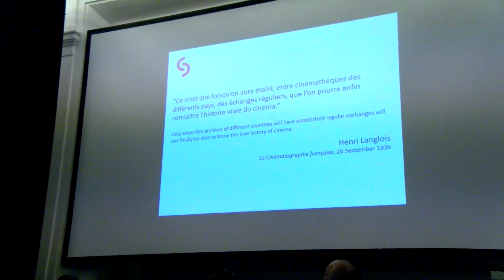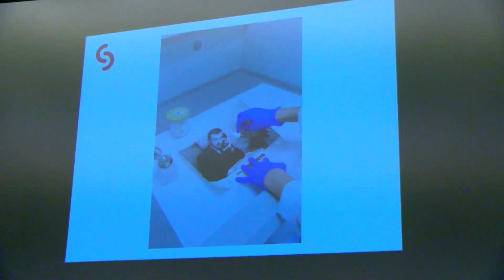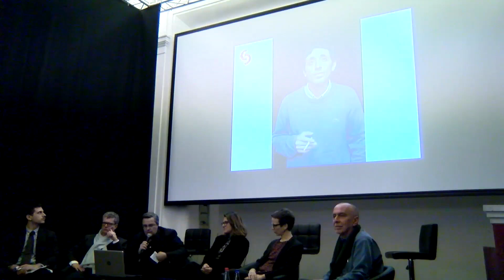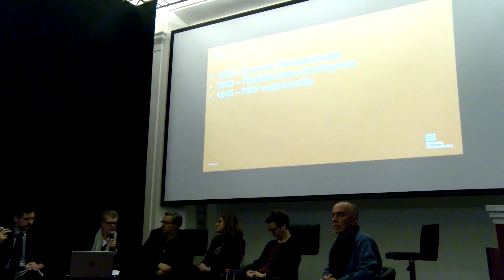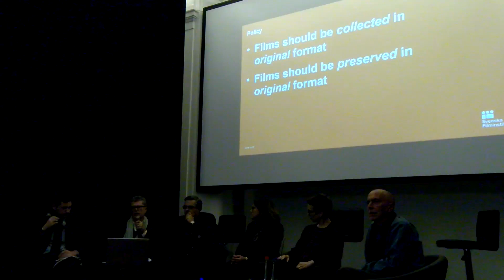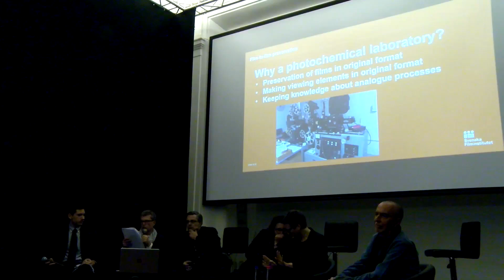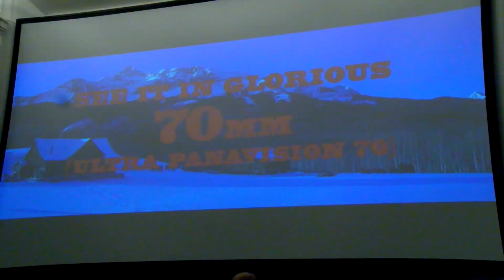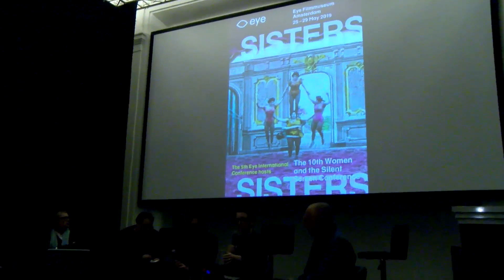70 anni della CN. Incontro con le cineteche internazionali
Tavola rotonda moderata da Daniela Currò, Conservatrice del CSC-Cineteca Nazionale con, in ordine di intervento: Frédéric Maire, Presidente FIAF e Direttore della Cinémathèque suisse, Jon Wengström, Senior Curator dello Swedish Film Institute, Giovanna Fossati, Chief Curator dell'EYE Filmmuseum e Paolo Cherchi Usai, ex Senior Curator del George Eastman Museum.